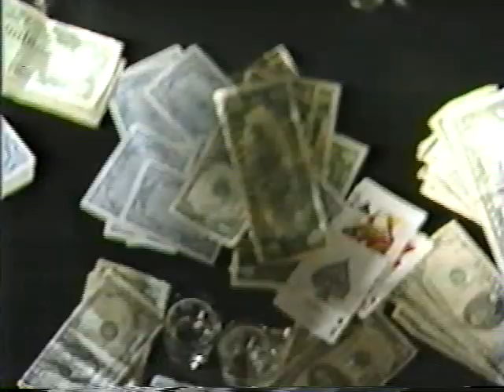Nasty Habits - State Of Confusion official music video (1985)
Here is the original music video for the Nasty Habits original, "State Of Confusion"